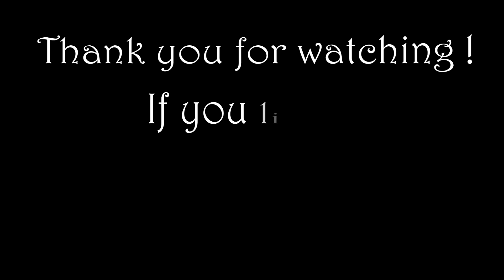Fighting Through ESO - Fungal Grotto Veteran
Fighting Through ESO (Elder Scrolls Online)
Fungal Grotto (Veteran Level: 1-5)

Presents (main role)
Sir Anketar - Templar (healer)
Eden Stormborn - Sorcerer (dps)
Emphasis - Dragon Knight (tank)

Ushas
Varuna
Vishnu
Indra
Durga

Graphics
All maximum (Ultra+)
Video HD 1080p/60fps